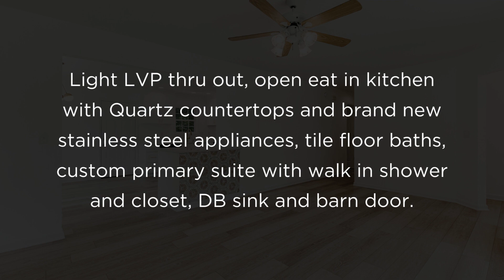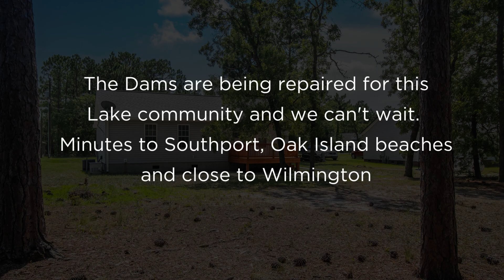79 S High Point Road, Southport, NC 28461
Ready to Show. Looking for a completely remodeled home in BSL? Check Out this tastefully updated Ranch in a quiet neighborhood. Light LVP thru out, open eat in kitchen with Quartz countertops and brand new Stainless Steel appliances, tile floor baths, custom primary suite with walk in shower and closet, DB sink and barn door. The Dams are being repaired for this Lake community and we can't wait. Minutes to Southport, Oak Island beaches and close to Wilmington. Ready to make this your Home ? Let the pictures speak for themselves.

3 beds • 2 baths • 1,250 sq ft